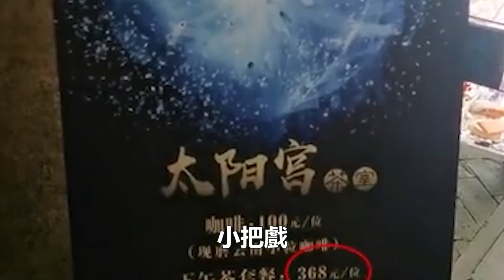《你好星期六》楊麗萍在評論區回復周深，被粉絲評論淹沒，周深高情商撈出楊麗萍！時代電影大世界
《你好星期六》楊麗萍在評論區回復周深，被粉絲評論淹沒，周深高情商撈出楊麗萍！時代電影大世界#周深#楊麗萍